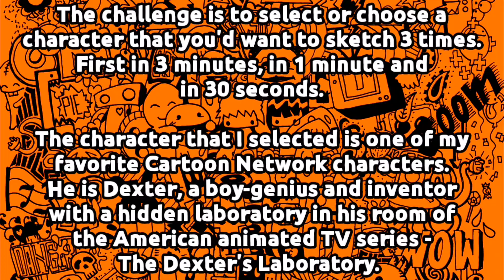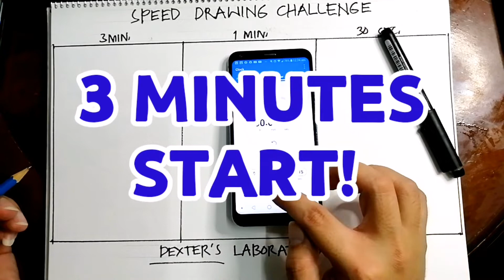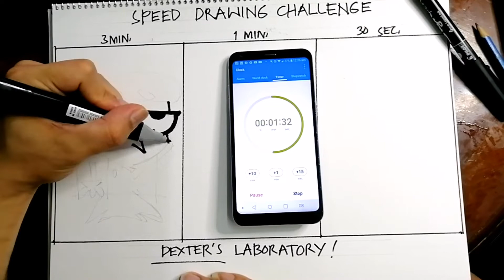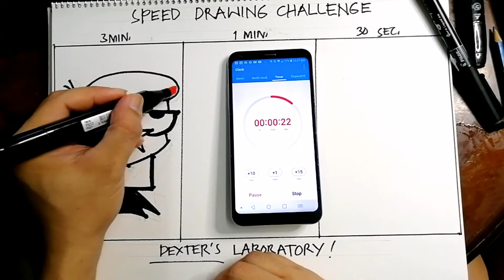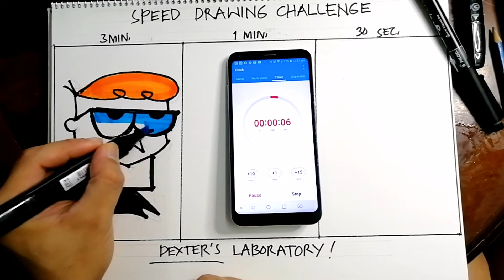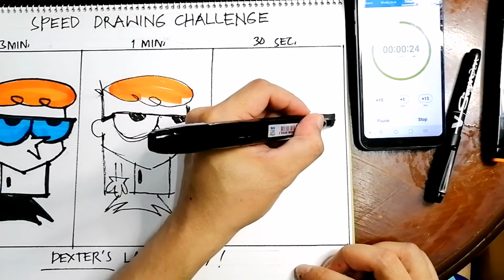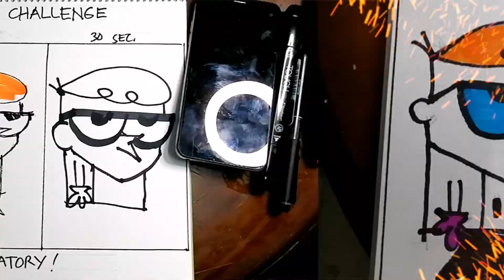Speed Drawing Challenge | DEXTER'S LABORATORY | 3 Part Challenge | Art Vlog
Here is a Speed Drawing Challenge that anyone and everyJUAN can do. For this challenge, you will only select one character that you want and sketch it 3 times. Sketch your chosen character within 3mins, 1min and 30 seconds. We'll see how you can handle this fun and intense 3-part challenge.